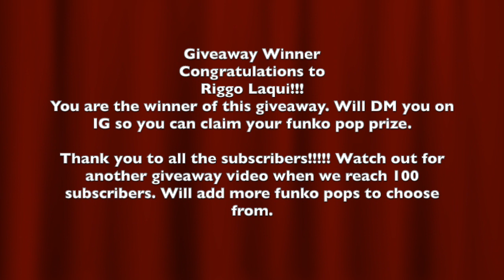Birds of Prey Funko Photography / 50 Subscriber Giveaway Winner!!!!!!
Birds of Prey Funko Photography and the Winner of the 50 Subscriber Giveaway.